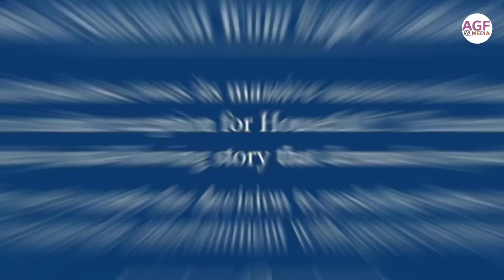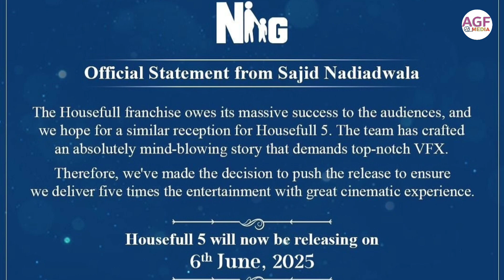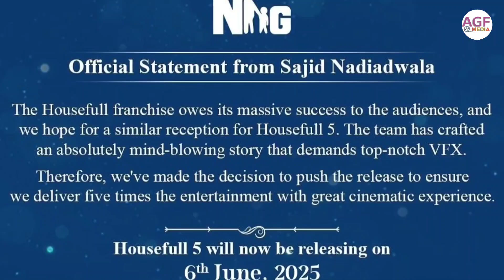HOUSEFULL 5 NEW RELEASE DATE ANNOUNCEMENT | AKSHAY KUMAR's HOUSEFULL 5 UPDATE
In this video you will watch the new release date of Akshay kumar's housefull 5 with the appropriate reason from the producer sajid nadiad wala and the director of housefull 5 tarunmansukhani. The producer of housefull 5 wanted to make it an huge film with mind-blowing story and top notch vfx so that tha audiences experience the comedy with great cinematics experience. All housefull movie are very loved by the audiences